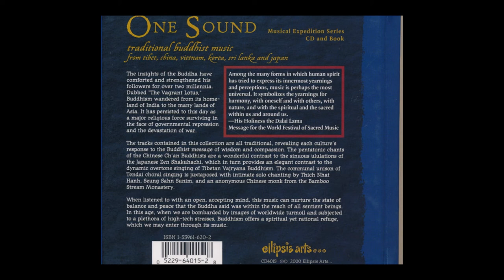Traditional Buddhist Music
"One Sound: Traditional Buddhist Music"

1  Morning Bell Chant - Master Seung Sahn
2  Ajikan - Ronnie Nyogetsu Seldin
3  The Four Great Vows/The Three Refuges - The Congregation Of The Ch'an Meditation Center
4  Prelude To Sitting Meditation - Thich Nhat Hanh
5  Mandel Tachen - Monks Of The Drepung Monastery
6  . Hyakuhachisan - The Tendai Chants Research Society
7  Paying Hommage To The Buddha, The Dhamma, And The Sangha - Sri Lankan Monks
8  Dorje Phurba - Orchestra Of The Khampagar Monastery
9  Fan-pai - One Sound: Traditional Buddhist Music